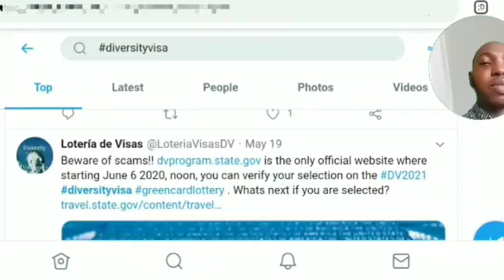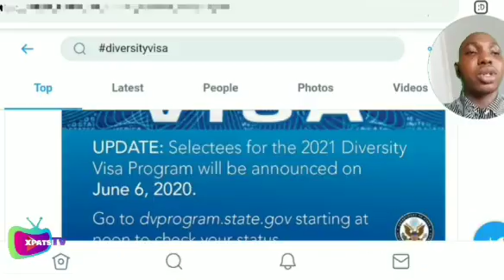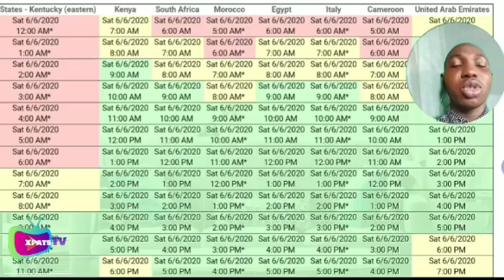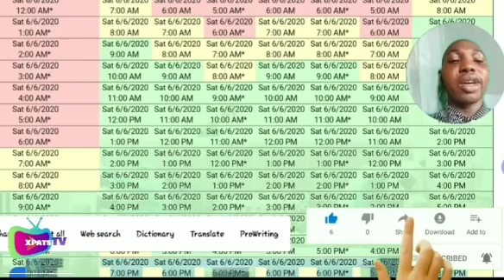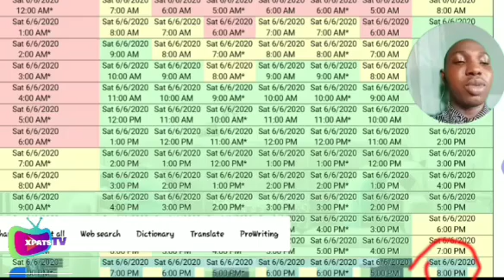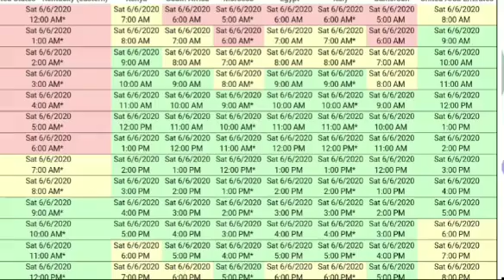AT WHAT TIME WILL DV LOTTERY RESULT WILL BE OUT ON JUNE 6TH | GREEN CARD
People who have been asking about the time to check your result. Here is a video that explain it.